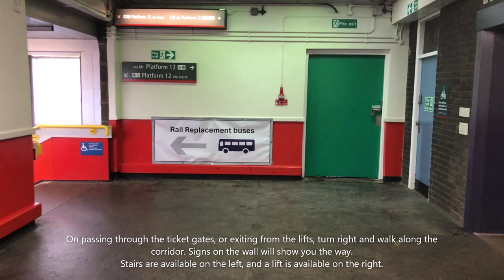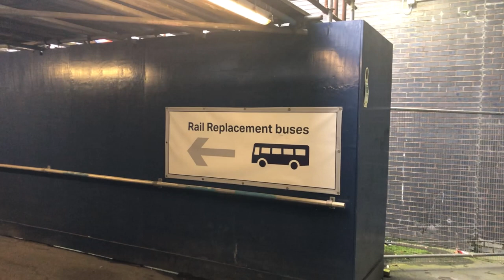Crewe station - Rail Replacement Walking Route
This is a short video explaining how to get to the rail replacement bus area at Crewe station.